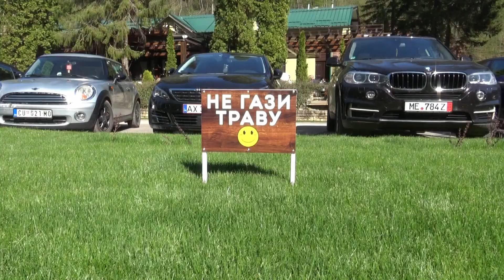Izletište Grza - Manastir Lešje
PRATI, DELI, LAJKUJ!!!
Ako želite da gledate još reportaža koje ćemo ubuduće objavljivati - pratite!
(U donjem desnom uglu snimka imate crveno dugme. Samo kliknite i postali ste naš pratilac.)

Izletište Grza je trijumfalna kapija zelenila, prirodna prestonica mira, tišine i svežeg vazduha.
Manastir Lešje - neobičan manastir na neobičnom mestu, počivalište mučenika, riznica svetih relikvija.

Kamera i montaža: Živojin Mihajlović
Dron operater: Milan Vojinović
Izbor muzike, tekst i glas: Radenko Vukas.

Hor manastira Žiča - Vizantijsko pojanje I

Hor manastira Visoki Dečani - Psalam 102